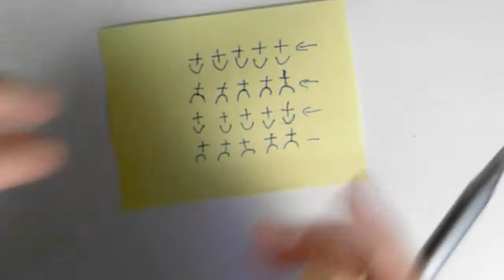7 IZQUIERDA: Crochet: punto bajo alternando delantera y trasera LEFT HANDED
Izquierda, zurdos,  left hand: Crochet: punto bajo en la lazada delantera y trasera.

Es una variación del punto bajo que nos permite obtener resultados muy diferentes y sugerentes. En la variedad está el gusto y el conocer las alternativas que ofrecen los puntos, quizá sea algo que no todo el mundo se para a pensar, por eso este pequeño tutorial hace una pequeña reflexión del mundo de opciones que tenemos con el crochet.
Esta punto además es bastante diferente del clásico punto bajo, al quedar parecido al elástico, lo que nos ofrece alternativas muy atractivas.
Os dejo los enlaces de los distintos puntos de los que se habla en el vídeo:

Espero que os guste tanto hacerlo como a mi mostraros este vídeo.
Si quieres seguirme en las RRSS y no perderte nada de lo que pase en Cukicrochet, estas son las direcciónes:

Puedes seguir conociendo lo que adoro en...